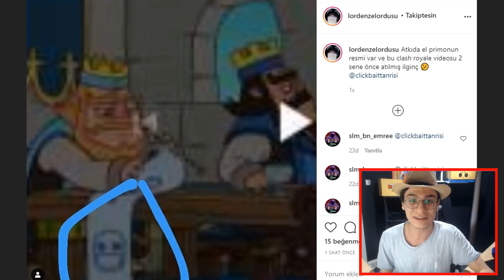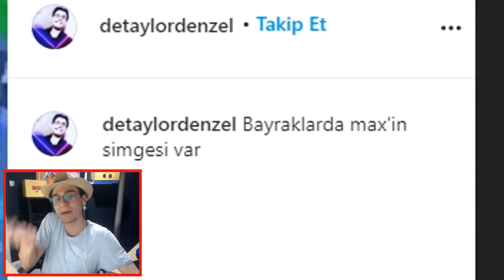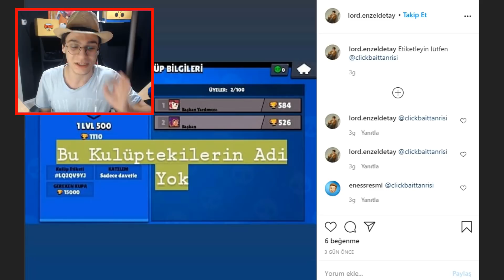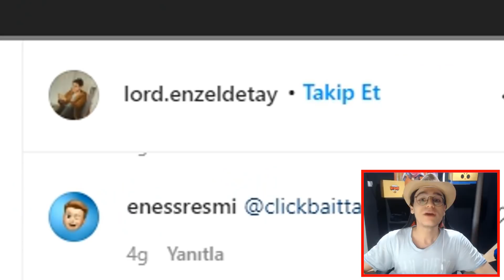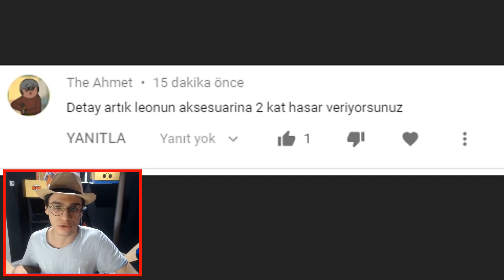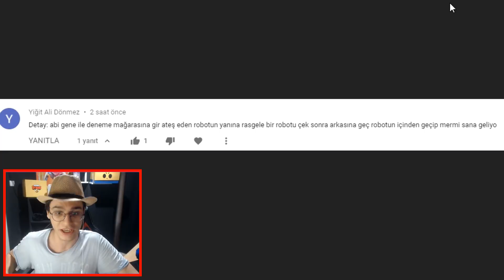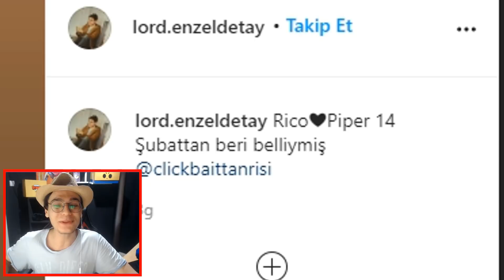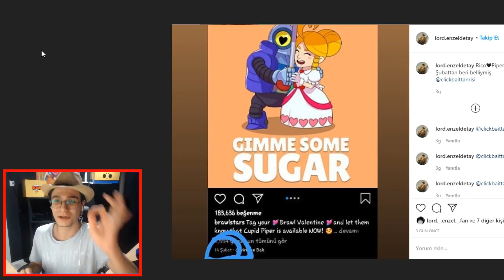%100 BİLMEDİĞİNİZ 12 DETAY - BRAWL STARS GİZEMLERİ -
Selam ben Lord Enzel, yeni bir brawl stars detay videosuyla karşınızdayım.

%9999 BİLMEDİĞİNİZ 10 DETAY
%9999 GÖRMEDİĞİNİZ 10 DETAY
%99 BİLMEDİĞİNİZ 10 DETAY
%100 FARKETMEDİĞİNİZ 10 DETAY
%99 GÖRMEDİĞİNİZ 10 DETAY
EN BÜYÜK 11 DETAYI BULDUM ! FARKETMEDİĞİNİZ 11 DETAY
%100 BİLMEDİĞİNİZ 10 DETAY
%100 GÖRMEDİĞİNİZ 11 DETAY
MUHTEMELEN BİLMEDİĞİNİZ 10 DETAY
MUHTEMELEN GÖRMEDİĞİNİZ 10 DETAY
MUHTEMELEN FARKETMEDİĞİNİZ 10 DETAY
%999 GÖRMEDİĞİNİZ 10 DETAY
%999 FARKETMEDİĞİNİZ 10 DETAY
%999 BİLMEDİĞİNİZ 10 DETAY
EN GİZLİ 10 DETAY
%99 BİLMEDİĞİNİZ 11 DETAY
%99 GÖRMEDİĞİNİZ 11 DETAY
%99 FARKETMEDİĞİNİZ 10 DETAY
HİÇ GÖRMEDİĞİNİZ 10 DETAY
ASLA BİLMEDİĞİNİZ 8 DETAY
MUHTEMELEN BİLMEDİĞİNİZ 8 DETAY
ESKİ BRAWL STARS HAKKINDA BİLMEDİĞİNİZ 8 DETAY
KESİNLİKLE GÖRMEDİĞİNİZ 8 DETAY
%100 BİLMEDİĞİNİZ 11 DETAY
%100 FARKETMEDİĞİNİZ 6 DETAY
%100 GÖRMEDİĞİNİZ 9 DETAY
SOSY JOPY

VE DETAY AİLESİNE SON KATILAN VİDEOMUZ DA BURADA .D